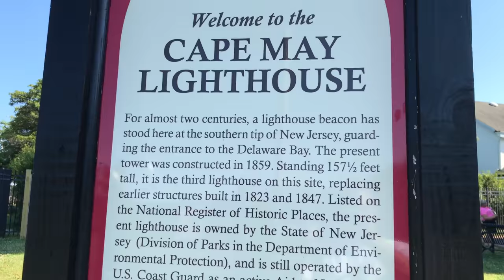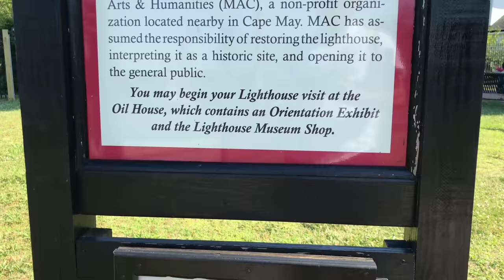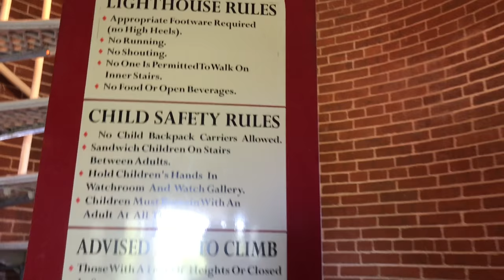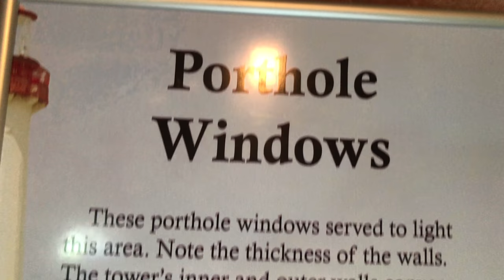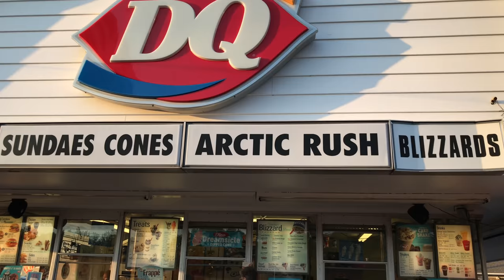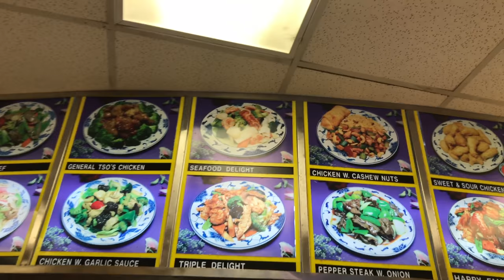দেখুন বাতিঘরের ভিতর কেমন || আটলান্টিক মহাসাগরের সৈকত || Cape May Lighthouse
The Cape May Lighthouse is a lighthouse located in the U.S. state of New Jersey at the tip of Cape May, in Lower Township's Cape May Point State Park. It was built in 1859 under the supervision of U.S. Army engineer William F. Raynolds, was automated in 1946, and continues operation to this day.
Cape May is a city and seaside resort at the tip of southern New Jersey’s Cape May Peninsula. It’s known for its grand Victorian houses such as the Emlen Physick Estate, now a museum with a preserved interior from the era. Shops and restaurants line the Washington Street Mall, 3 pedestrianized blocks of Washington Street. The Cape May Lighthouse provides views across the Delaware Bay and Atlantic Ocean.